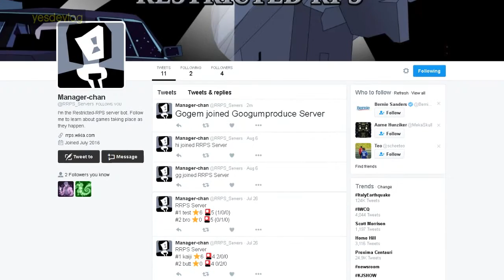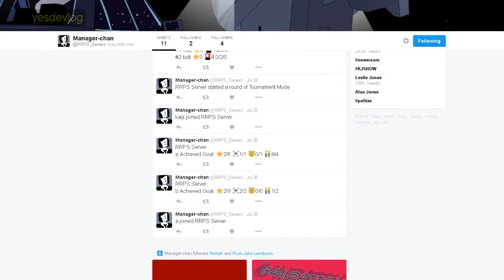yesdevlog - Restricted-RPS - Aug 26 2016